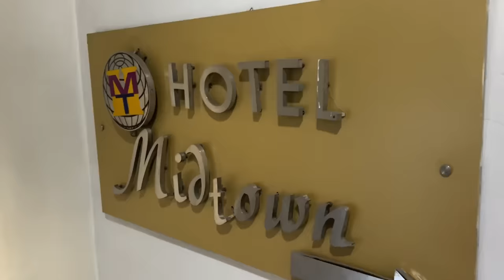जिंदगी में पहली बार घोड़े की सवारी किए 😱 काजल का कलेजा सुख गया 😳 Kajal Mithun Vlog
Tags 🏷️
travel vlog
train journy vlog
gift uboxing
unboxing video
new vlog
birthday vlog
raksha bandhan
sabitri official
dancer sanatan

home tours
shopping
vijay riya vlogs
vijay riya
vijay riya video
shopping vlogs

YouTube payment
village life
couple Vlog
village life
gaon ka Vlog
city Vlog
love Marriage life
deshi Vlog
bihari Vlogs
kajal Mithun
cute couple Vlog
couple Vlog
Vlog video
vlogs
vijay riya
delhi Vlog
new home
rahul. mampi
love story
couple Vlog
trending video
moj video
tikki video
YouTube vs tik tok
adnan roast
new roast
adnan ka video
roast adnan
tik tok videos
romantic video
couple romance
bhojpuri video
Vlog video
vlog
Vlogs
rohan priya
cute couple
sachin manisha
daily vlog
daily vlogs
love story